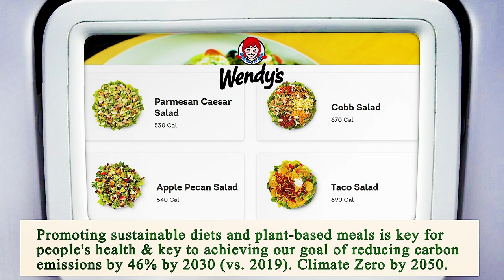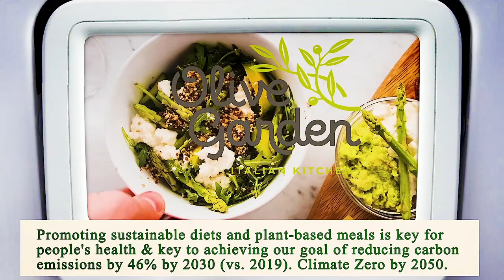Close to Me Restaurants Chicago 60602 IL, Cook County, Illinois, United States